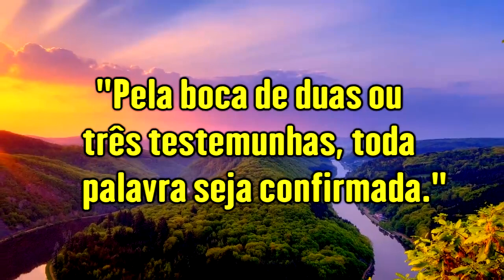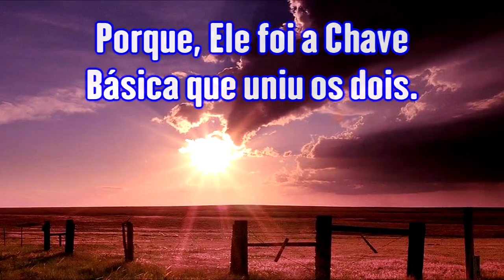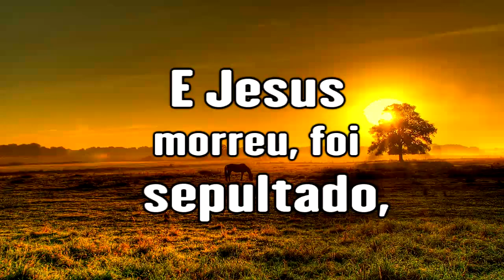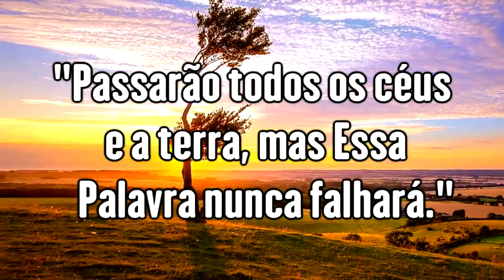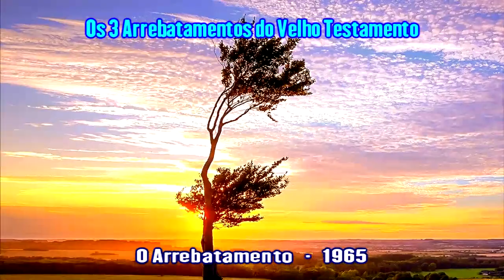Os 3 Arrebatamentos do Velho Testamento - Ir. Branham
Mensagem: O Arrebatamento (1965)